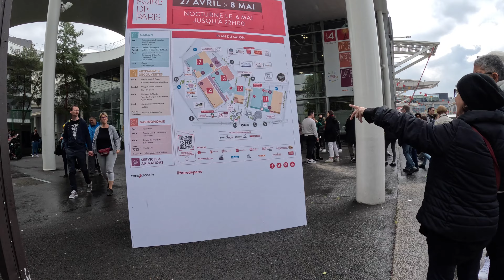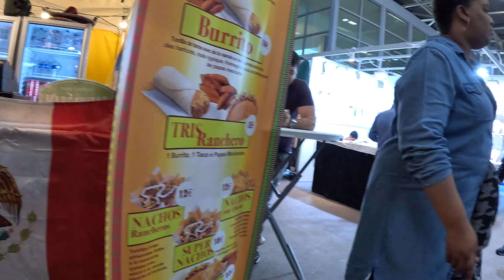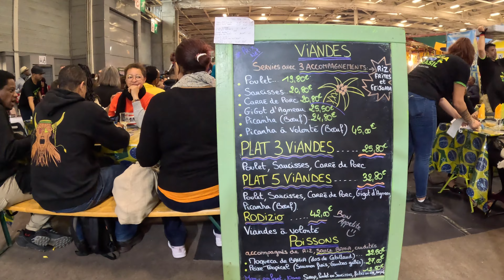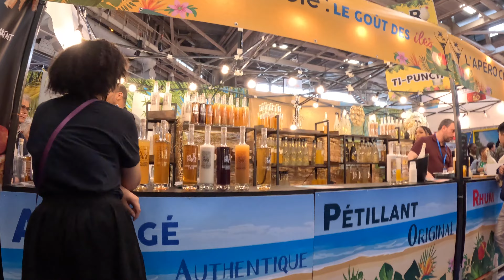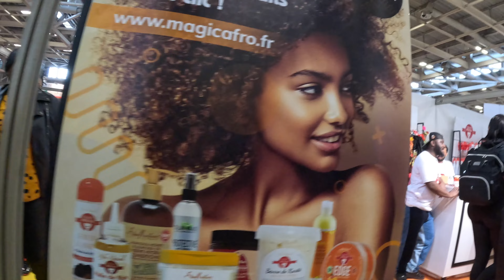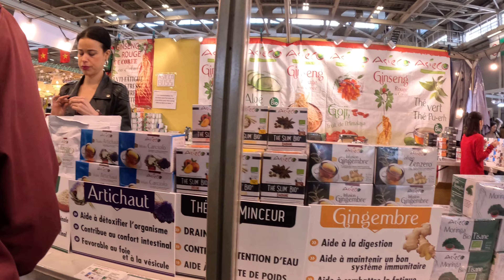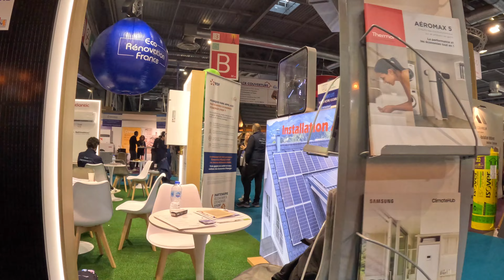FOIRE de Paris - Exhibition at PARIS - 4K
Exhibition at PARIS
27th April to 8th May  2023 at Paris Expo Porte de Versailles